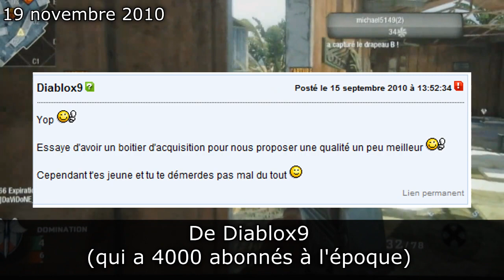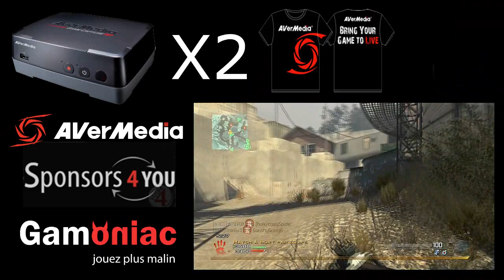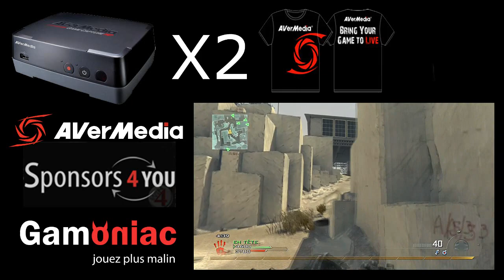50'000 abonnés... Merci ! GROS concours pour l'occasion ! 1/3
- Pour tenter de gagner les 2 Game Capture HD d'AVERMEDIA, il faut METTRE UN J'AIME, UN COMMENTAIRE, ET AJOUTER LA VIDEO AUX FAVORIS.
- Pour gagner les centaines de bons d'achats GAMONIAC, cliquez sur ce lien

LE CODE POUR BENEFICIEZ DE - 20 € sur l'achat de votre Game Capture est le suivant : GCFnXp54
A utilisé sur le lien suivant, en choissisant comme vendeur avermedia Europe,valable jusqu'au 31/01/2013

MERCI à tous les partenaires Avermedia, Gamoniac, et en particulier Warren4G de Sponsors4You sans qui rien n'aurais était possible.